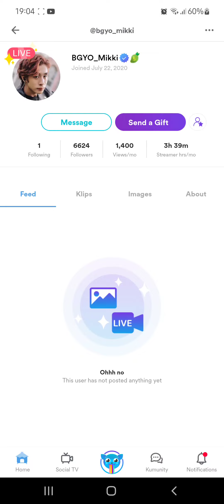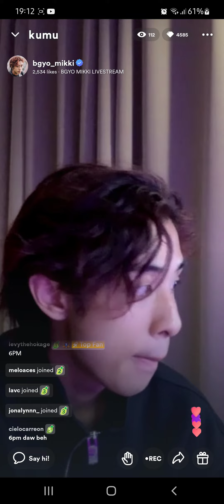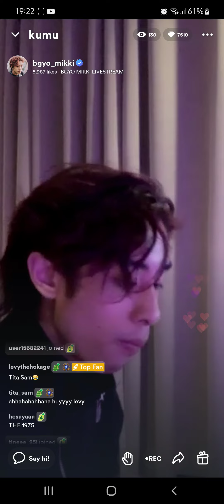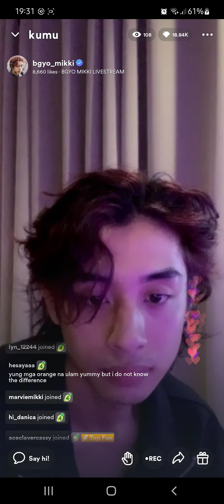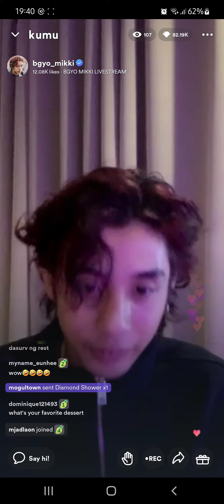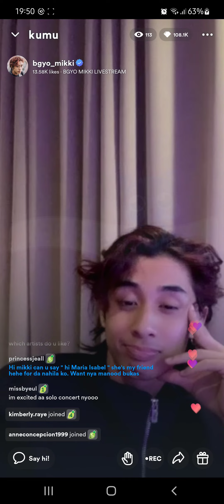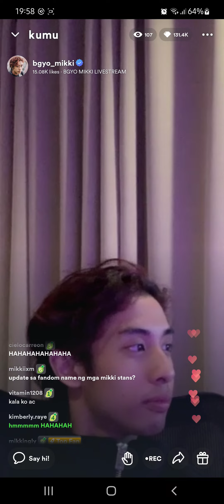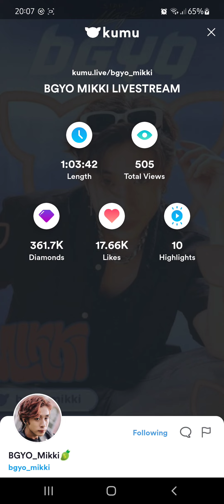BGYO Mikki Kumu Live 11-29-2022